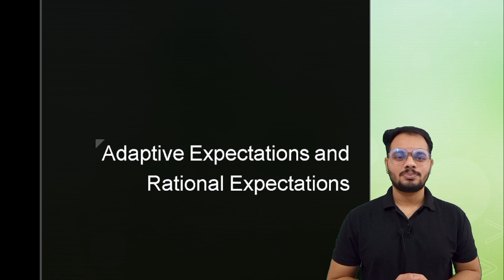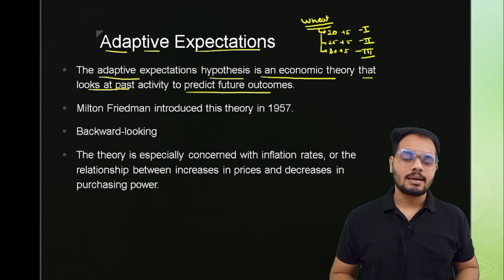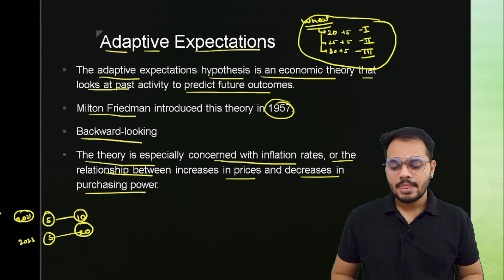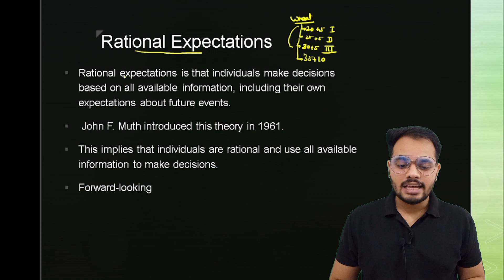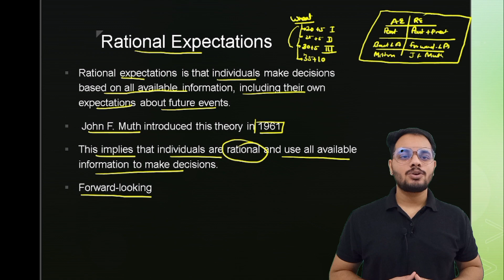Adaptive Expectations and Rational Expectations | Phillips Curve |Money and Banking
Adaptive Expectations and Rational Expectations | Phillips Curve |Money and Banking| CBSE\NCERT\RBSE Session 2023-24 | Divyanshu Sharma

Hello Everyone,
In this video , we are going to discuss Adaptive Expectations and Rational Expectations.

Adaptive Expectations and Rational Expectations
adaptive expectations
rational expectations
Time Laps:-
00:00 - Introduction
00:29 -